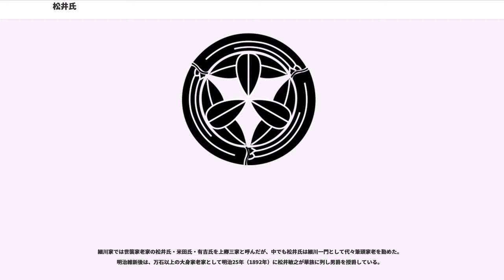松井氏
松井氏（まついし）は、日本の氏族の一つ。清和源氏為義流の源維義（松井冠者）を祖とする松井氏と、源満政を祖とする松井氏がある。

ここでは、清和源氏満政流の氏族と清和源氏維義流松井氏のうち、細川氏家臣となった氏族について特に記述する。そのほかの流れの氏族については同項目内のそのほかの氏族を参照のこと。

清和源氏満政流の松井氏は、源満政の6世の孫にして源頼朝の御家人となり、山城国綴喜郡の地頭職となった重行の系統がある（なお、同郡には、渡来人系（百済人とも）の松井氏があるがこれとは別系統である）。

子孫の一系統は、三河国に移り、後に徳川家康に仕え、幕臣・旗本となった。また、前掲の松井康之は清和源氏満政流で山城国綴喜郡松井庄の出身とする説もある。松井康之が肥後国移住の際、綴喜郡松井の菩提寺にあった父正之の墓を所領に移転したという。

その祖は、清和源氏の源為義の子・源維義。維義が松井冠者を称したことから、維義の子の季義が松井姓を名乗ったとする。この系統には三河松井氏（後の松井松平家）・遠江松井氏。別流に丹波松井氏、近江松井氏がある。室町将軍家御家人の松井氏や、戦国時代に丹波国竹野郡に割拠した松井佐渡守（丹波松井氏）も同流を称する。江戸時代には、肥後熊本藩主・細川氏の筆頭家老で実質の八代城主になった。

室町時代に今川氏家臣の遠江松井氏が三河国に入り、吉良氏の寄騎となった系統がある。これが三河松井氏である。松井忠次の代で今川氏・吉良氏の麾下を離れて徳川家康に従い、松平姓を受けて松平周防守康親と名乗った。これ以降、松平姓を受けた一族を松井松平家とも呼ぶ。譜代大名や旗本を出した。

特に大名の家は江戸時代に繁栄し、国政の中枢に座り、幕閣の老中・大坂城代・京都所司代・寺社奉行などを歴任した。

松井氏は、室町時代には足利将軍家に仕える幕臣だった。足利義輝が永禄8年（1565年）に殺害されると（永禄の変）、松井正之の子松井康之は、同じく足利将軍家に仕えていた細川藤孝（幽斎）と共に、義輝の弟足利義昭を将軍に擁立するために行動する。

康之は、義昭が織田信長を頼ったときにもその宿所いたことが確認できる。やがて細川藤孝のもとで働くようになった康之は、藤孝の嫡男細川忠興（三斎）と明智光秀の三女玉（ガラシャ）の婚礼で玉姫の輿入請取役を務めている。

信長の下で細川氏は丹後国の領主となり、その重臣として康之は丹後国松倉城を任せられた。生涯50余度の合戦に出陣した康之は武功高く、石田三成の家老島左近や上杉景勝の家老直江兼続らと並んで世に名家老と謳われた。康之の働きぶりをみた豊臣秀吉は石見半国18万石に取り立てようともちかけたが、康之は引き続き細川家に仕えることを望んでこれを辞退した。その忠節に感じ入った秀吉は、康之が信長から拝領していた山城国相楽郡神童寺村及び愛宕郡八瀬村の知行を安堵する朱印状に「深山」の茶壺を添えて贈っている。これが後世「十八万石の壺」と呼ばれる名器である。

慶長5年（1600年）の関ヶ原の戦いに、康之と嫡男松井興長は藩主細川忠興に従って奮戦し、東軍勝利に貢献した。戦後細川氏は豊前国と豊後国（現在の福岡県と大分県の一部）で39万石余りの大名となり、康之は豊後国木付（杵築）城を任せられて2万5000石の知行地が与えられた。

興長は康之の次男として天正10年（1582年）に生まれ、兄が文禄・慶長の役で戦没すると嫡子となり、慶長16年（1611年）に康之が隠居すると家督を相続した。

寛永9年（1632年）肥後国52万石の加藤忠広が改易されると、替わって細川忠利が54万石で熊本に入部した。肥後国で興長には玉名郡と合志郡に3万石が与えられた。藩主忠利の父忠興（三斎）は肥後国南部の八代城をその隠居城としたが、この城は薩摩の島津氏に対する押さえとして特に一国一城令の例外とされていた。正保2年（1646年）にその三斎が死去すると、八代城は興長が預かることになり、以後代々松井氏が八代城代を務めた。興長は忠興の次女古保（こお）を正室とし、三斎の六男を養嗣子に迎えて（松井寄之）、細川氏の別姓である「長岡」を賜り、長岡佐渡守と称した。こうして松井氏は熊本藩の実質的支藩である八代3万石の領主として幕末に至る。

松井氏は宮本武蔵と親交があったことで知られる。松井家には、武蔵が細川家に仕官する直前に興長に宛てた書状（長岡佐渡守宛書状）が残っており、また武蔵が熊本藩の客将となった後も寄之が武蔵を後援し、自身もその兵法の弟子となっている。寄之はやがて病床に臥す...